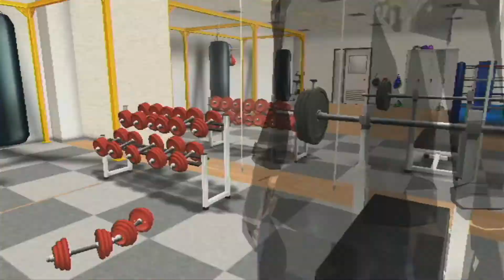No More Heroes - Part 10 - Life is a beach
We just do more jobs at the beach. Looks like my audio cut off a few times and the video desync'd so I went ahead and fixed it, The end of the video cut off most likely because of that, but the commentary stayed in tact luckily.